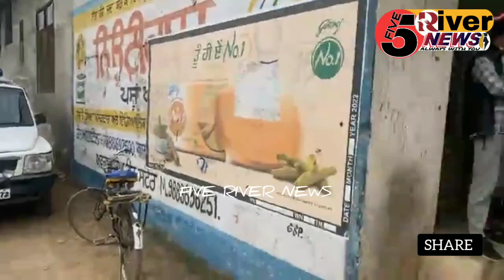ਵਾਇਰਲ ਵੀਡਿਉ;ਪਿੰਡ ਵਾਸੀਆਂ ਕੀਤਾ ਰਾਣਾ ਗੁਰਜੀਤ ਦੀ ਗੰਨੇ ਨਾਲ ਭਰੀ ਟਰਾਲੀ ਪਲਟਣ ਤੇ ਵਿਰੋਧ✓ਹੋ ਸਕਦਾ ਸੀ ਜਾਨੀ ਨੁਕਸਾਨ